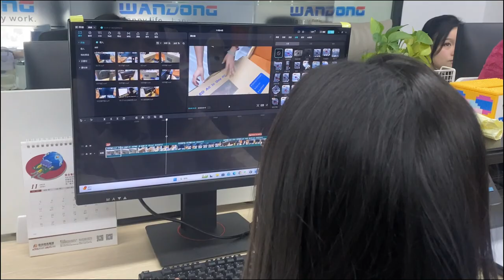Unboxing Wandong 23.8 AIO PC video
Explore the endless possibilities with the Wandong 23.8 all-in-one computer!

Are you tired of the complicated computer accessories and messy wires? Wandong 23.8 all-in-one computer is your ideal partner! It brings you an efficient work and entertainment experience with its simple and stylish design.

This all-in-one computer uses an integrated aluminum alloy body that is not only thin and portable, but also sturdy and durable. The 23.8-inch IPS full HD screen brings the ultimate visual experience. Whether it is handling daily office tasks or performing multimedia entertainment, Wandong 23.8 can handle it with ease.

The built-in powerful processor and independent graphics card allow your computer to run more smoothly, whether it is performing complex data processing or playing games with high configuration requirements, it can easily handle it. At the same time, it also has large-capacity storage space and high-speed memory, making your work more efficient and your entertainment more enjoyable.

The biggest advantage of all-in-one computers is that they save space. Wandong 23.8 is no exception. It takes up almost one-tenth of the space of a traditional split desktop and can be easily placed in any corner or on a desk.

Wandong 23.8 also has rich interfaces that can be easily connected to other devices. Whether it's a keyboard, mouse, monitor, mobile hard drive, printer, etc., it can all be connected easily.

Let’s open the box of the Wandong 23.8 all-in-one computer and explore its endless possibilities! Whether you are an office worker, a student, or a home user, Wandong 23.8 can meet your needs and make your life more convenient, efficient, and interesting!